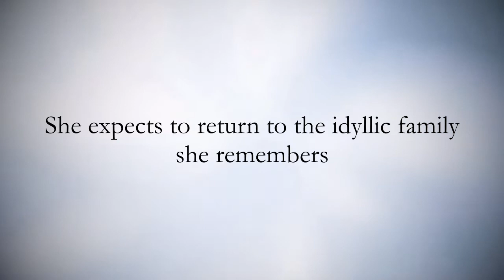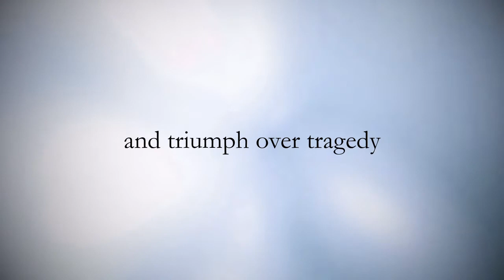Aftermath by Clara Kensie: Book Trailer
At last she's free... or is she? AFTERMATH by Clara Kensie is the dark, ripped-from-the-headlines novel about hope, healing, and triumph over tragedy for fans of ROOM and THE LOVELY BONES. (Simon and Schuster/Simon Pulse).

Purchase AFTERMATH at your favorite bookstore or from this list of online vendors

Clara Kensie is an award-winning author of dark fiction for young adults. Her books include the critically-acclaimed AFTERMATH and the RITA© Award-winning DECEPTION SO series.

Sign up for Clara's low-volume newsletter to get her big announcements delivered straight to your inbox

The AFTERMATH trailer was made by Sora Sanders.